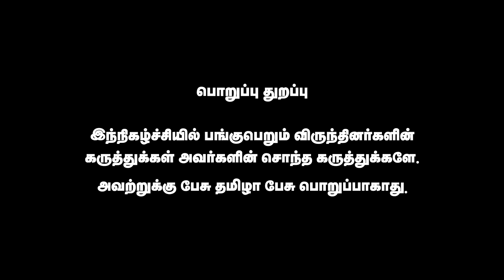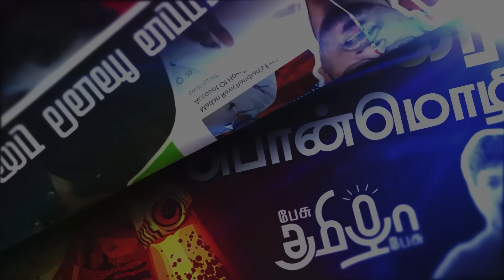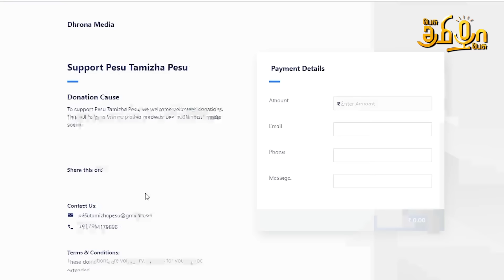விக்கிரவாண்டியில் எங்கள் வெற்றி உறுதி |Vivin Baskaran நம்பிக்கை | Pesu Tamizha Pesu